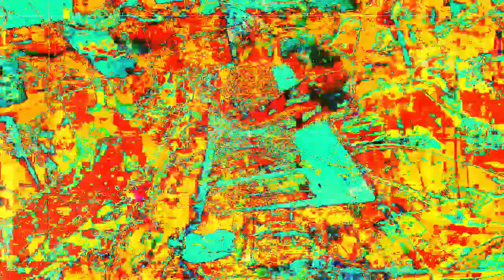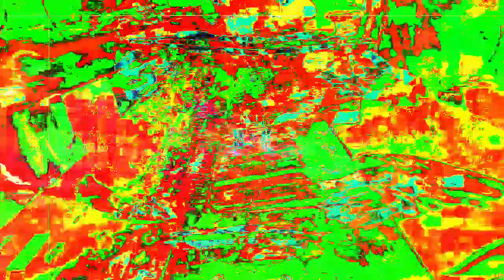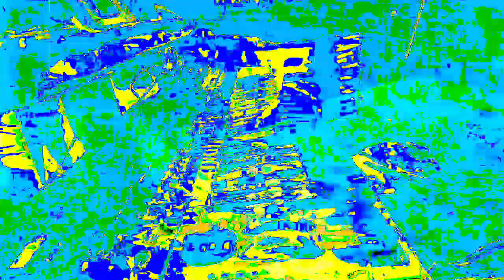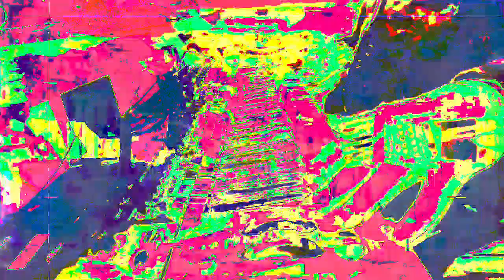The 13:13 minute long videos getting made and uploaded. *Photosensitivity Warning*